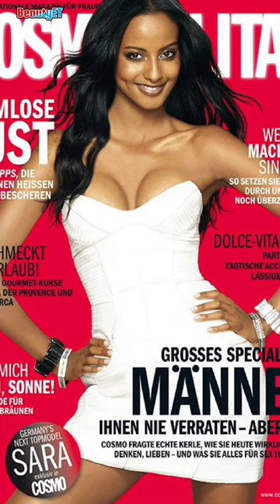ሱፐርሞዴል ሳራ ኑሩ / The Gorgeous Supermodel Sara Nuru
ሰላም ወዳጆቼ ዘና እንድትሉ የሰራሁት ቪድዮ ነው። ከወደዳችሁት ላይክ እና ሰብስክራይብ ያድርጉ።
ኮሜንት እና ሼር ለምታረጉ ያለኝን ልዩ ክብር እገልጻለሁ።

Discover the Most Beautiful Ethiopian Peoples and Amazing Cultures.